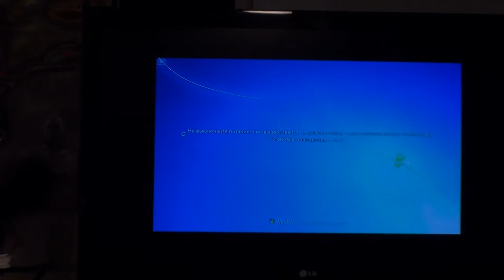М.Калинкин - «День защитника Отечества» ч.2.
Михаил Калинкин - выступление 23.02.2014 г. с программой к празднику -- Гнездо глухаря